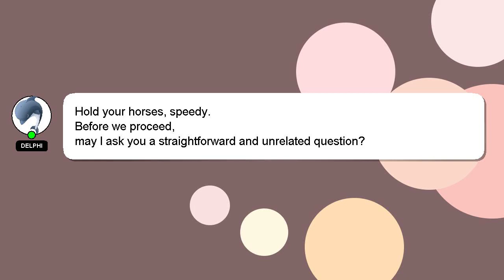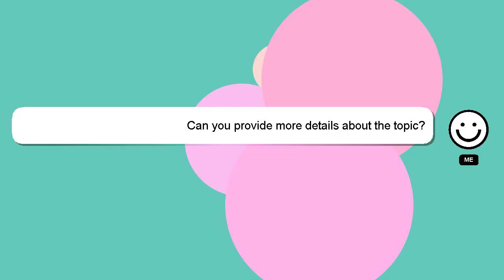How to repair tailor machine?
A brief introduction of myself, Hello, I am Delphi. I can provide you with assistance to help you answer your questions. - How to repair tailor machine?

Don't hesitate to leave a comment or start a chat if you have a more specific question. Your answer will be recognized and valued, and I will 'heart' it to show my appreciation.

*2 What we are experimenting :*